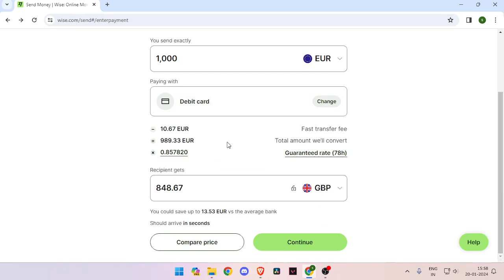✅ How To Transfer Money From Germany to Botswana on WISE.com (Full Guide)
Embark on a seamless international money transfer from Germany to Botswana with our comprehensive Wise.com guide. This step-by-step tutorial ensures a smooth transaction, providing valuable insights and tips to optimize your experience. Follow our guide to minimize fees and navigate currency exchange efficiently. Have questions?

Key Learning Points:
 • Step-by-step guide to transferring money from Germany to Botswana on Wise.com
 • Tips to minimize fees and maximize savings on international transfers
 • Ensuring a secure and efficient cross-border money transfer